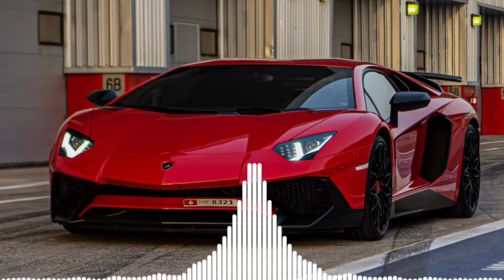CAR MUSIC MIX 2022 🎧 BASS BOOSTED 2022🔈SONGS FOR CAR 2022 🔈 BEST EDM MUSIC MIX ELECTRO HOUSE 2022